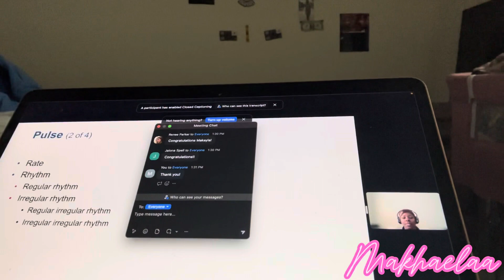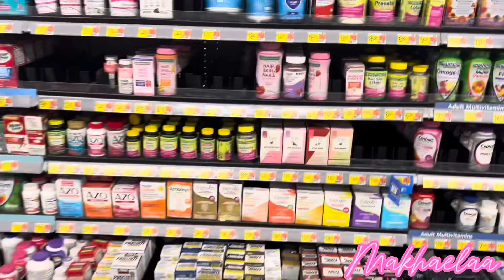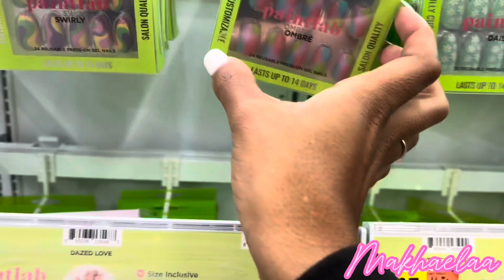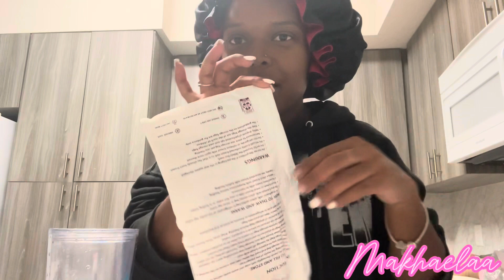REALISTIC VLOG: Momming, Store Runs, Organizing & more!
Makhaela is really momming. Lmaoo. Hey yalll. In this video I’m just taking you through my first few days of being a mom. Extremely realistic. I hope you guys enjoy the video. Lmk what other content you want to see from me!

Baby registry is down below in the comment section🩷